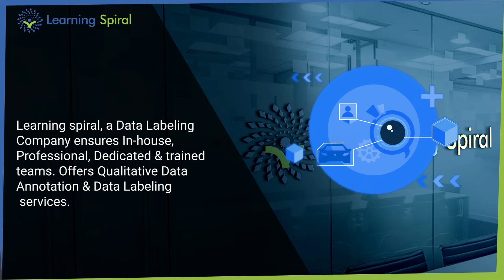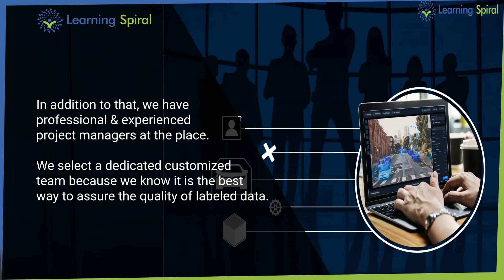ALL YOU NEED TO KNOW ABOUT LEARNING SPIRAL AI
Learning spiral has a workforce with a diverse set of skills and the ability to deliver data annotation and data labeling services at scale.

We have a rich history of 15+ years of handling sensitive data on a large scale. Our affordable data annotation and data labeling services provided by trained in-house dedicated professionals will ensure high quality labeled data to meet your needs.